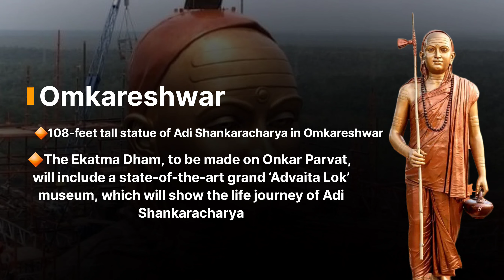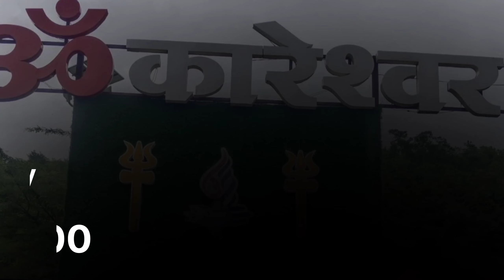ಓಂಕಾರೇಶ್ವರ ಜ್ಯೋತಿರ್ಲಿಂಗ ಮಧ್ಯಪ್ರದೇಶ Complete Tour Guide | ಆದಿಗುರು ಶಂಕರಾಚಾರ್ಯರು ಮೂರ್ತಿ | ರೈಲಿಗೆ 560ರೂ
ಓಂಕಾರೇಶ್ವರ ಜ್ಯೋತಿರ್ಲಿಂಗ ಕ್ಷೇತ್ರ ಎಲ್ಲಿದೆ ಹೇಗೆ ತಲುಪುವುದು ಈ ವಿಡಿಯೋದಲ್ಲಿ ಮಾಹಿತಿ ನೀಡಿದ್ದೇವೆ ಆದಿಗರು ಶಂಕರಾಚಾರ್ಯರು ಮೂರ್ತಿ ನಿರ್ಮಾಣ ಆಗಿದೆ ಅಲ್ಲಿಗೆ ಹೇಗೆ ತಲುಪುವುದು ಈ ವಿಡಿಯೋದಲ್ಲಿ ಮಾಹಿತಿ ನೀಡಿದ್ದೇವೆ

ಓಂಕಾರೇಶ್ವರ ಜ್ಯೋತಿರ್ಲಿಂಗ ಕ್ಷೇತ್ರ ಎಲ್ಲಿದೆ
ಓಂಕಾರೇಶ್ವರ ಜ್ಯೋತಿರ್ಲಿಂಗ ಕ್ಷೇತ್ರ ಹೇಗೆ ತಲುಪುವುದು
ಕರ್ನಾಟಕದಿಂದ ಓಂಕಾರೇಶ್ವರ ಜ್ಯೋತಿರ್ಲಿಂಗ ಕ್ಷೇತ್ರ
ಬೆಂಗಳೂರಿನಿಂದ ಓಂಕಾರೇಶ್ವರ ಜ್ಯೋತಿರ್ಲಿಂಗ ಕ್ಷೇತ್ರ
ಆದಿಗುರ ಶಂಕರಾಚಾರ್ಯರು ಮೂರ್ತಿ
ಮಧ್ಯಪ್ರದೇಶ ಜ್ಯೋತಿರ್ಲಿಂಗ ಕ್ಷೇತ್ರ
ಮಧ್ಯಪ್ರದೇಶ ಆದಿಗುರು ಶಂಕರಾಚಾರ್ಯರು ಮೂರ್ತಿ
ಬೆಂಗಳೂರಿನಿಂದ ಆದಿಗುರು ಶಂಕರಾಚಾರ್ಯರು ಮೂರ್ತಿ
ನರೇಂದ್ರ ಮೋದಿ ಆದಿ ಶಂಕರಾಚಾರ್ಯರು ಮೂರ್ತಿ
ಮಂಗಳೂರಿನಿಂದ ಓಂಕಾರೇಶ್ವರ ಜ್ಯೋತಿರ್ಲಿಂಗ ಕ್ಷೇತ್ರ ಹೇಗೆ ತಲುಪುವುದು
ಹುಬ್ಬಳ್ಳಿಯಿಂದ ಓಂಕಾರೇಶ್ವರ ಜ್ಯೋತಿರ್ಲಿಂಗ ಕ್ಷೇತ್ರ ಎಲ್ಲಿದೆ ಹೇಗೆ ತಲುಪುವುದು
ಓಂಕಾರೇಶ್ವರ ಜ್ಯೋತಿರ್ಲಿಂಗ ಕ್ಷೇತ್ರ ರೈಲು ಮಾಹಿತಿ
Omkareshwar jyotirlinga temple tour plan
Omkareshwar jyotirlinga temple tour package
Bangalore to Omkareshwar jyotirlinga temple tour
Hubballi to Omkareshwar jyotirlinga
Mangluru to Omkareshwar jyotirlinga temple tour
Omkareshwar complete Tour Guide
Adi Shankaracharya complete Tour Guide
Adi Shankaracharya Bangalore
Adi Shankaracharya statue tour plan
Madhya Pradesh tour plan
Madhya Pradesh Omkareshwar jyotirlinga temple tour
Madhya Pradesh Omkareshwar jyotirlinga temple
Karnataka to Madhya Pradesh Omkareshwar